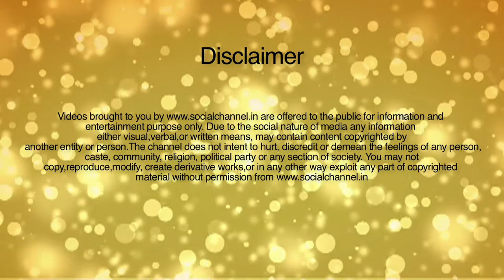Benefits of Pineapple Ananas ke fayde Pineapple juice Healthy Heart Weight loss Energy Drink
Health Benefits for Pineapple | अनानास |Pineapples have exceptional juiciness and a vibrant tropical flavor that balances the tastes of sweet and tart.
Effective Solution for Acne
Helps Your Skin Look Younger,Natural Exfoliating Agent,
Get Rid Of Those Cracks On Your Feet,Softens And Strengthens The Nails,For Hydrated, Radiant Skin,Natural Cure For Chapped Lips,Prevents Hair Loss,Good For Inflammatory Scalp Conditions,
For Thicker Hair,Prevents Free Radical Damage,Thwarts Cold
Strong Bones,Healthy Gums
 Macular Degeneration:
sex ki problem ka ilaj,Sex Tips in Hindi: Life ko Behtar Banaye ye Tips use kare,Nightfall Problem ka Solution:  Swapnadosh Se Nijaat Paane ke Nuskhe.Penis Enlargement,Long Sex Hindi,Stay Long Sex on Bed horny savita bhabhi masterbation  real masala kamasutra xxx
Macular degeneration is a condition in which adults lose their vision, making difficult for them to read and recognize things properly. Beta-carotene present in pineapples empowers vision and should be consumed regularly for eye health
 Anti-inflammatory Action,Cures Sinusitis, Sore Throat, Gout, Swellings,Anti-Cancer Properties,Helps Prevent Atherosclerosis,Heart Health,Immunity,Digestion,
organic pineapple is very good for juice
With its tuft of spiky, dusty green leaves and cross-hatched, golden orange skin, the pineapple is spiny from the outside and sweet on the inside. It is called ‘Ananas‘ in Hindi, ‘Anasa Pandu‘ in Telugu, ‘Anasi Pazham‘ in Tamil, ‘Kayita Chakka‘ in Malayalam, and ‘Anarosh‘ in Bengali. It has a distinctive appearance. A single pineapple is, in fact, a collection of multiple fruits; each one is the fruit of an individual blossom. Available year-round in local markets, pineapples have a vibrant tropical flavor that is both sweet and tart.